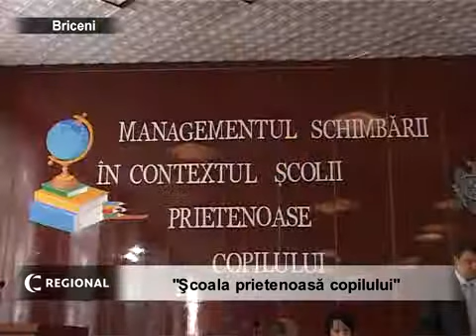20110826 scoala prietenoasa copilului